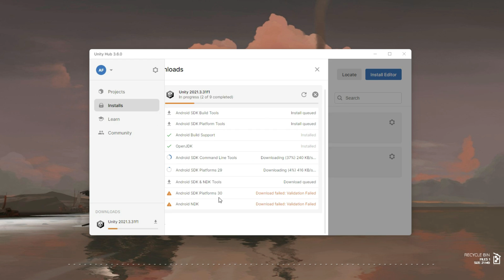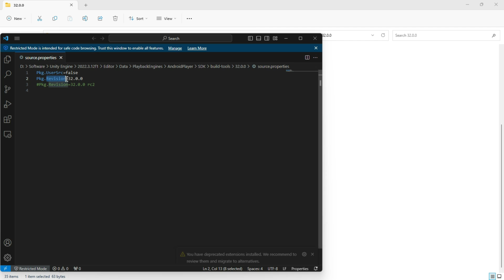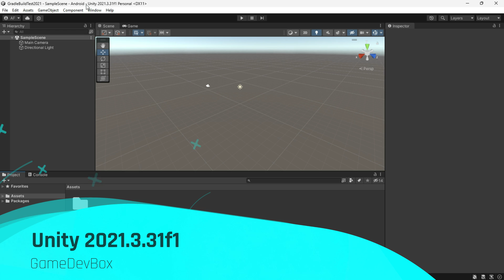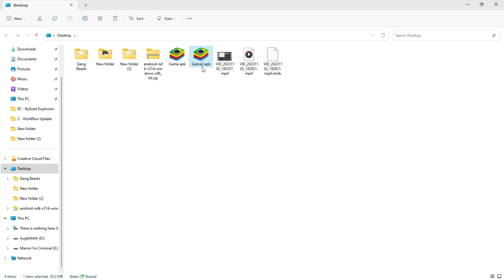Fix Gradle Build Error Unity Version 2022 And 2021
In This video, I will show you How to fix the Gradle Build Error in unity